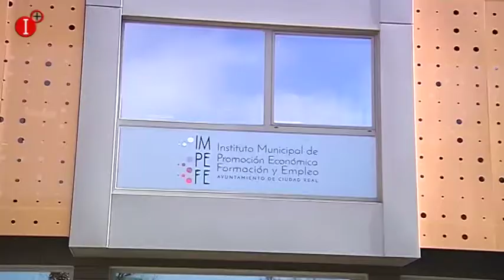41 EMPRESARIOS DE CIUDAD REAL SE VEN BENEFICIADOS CON LAS AYUDAS PARA EL FOMENTO DEL TRABAJO AUTÓNOM